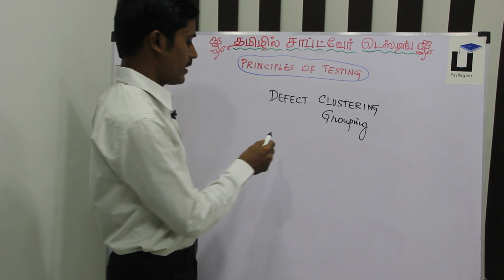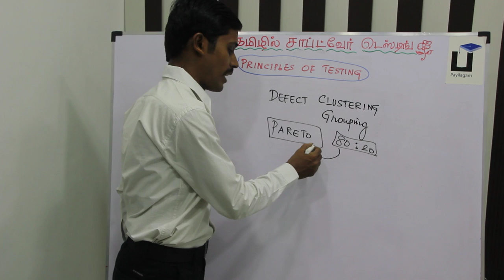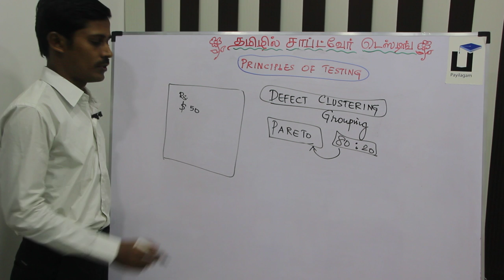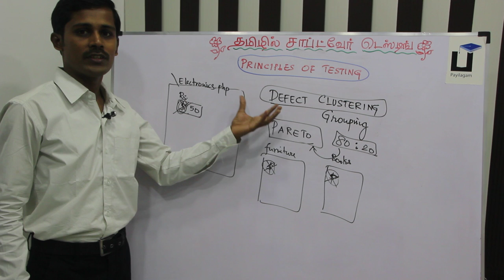Software Testing in Tamil - Principles - Defect Clustering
What is Defect Clustering Software Testing Principle #4 in Tamil Learn Here.

1. Software Testing Videos in Tamil
2. Selenium Videos in Tamil
3. Software Testing in Tamil
4. Selenium in  Tamil - Complete List